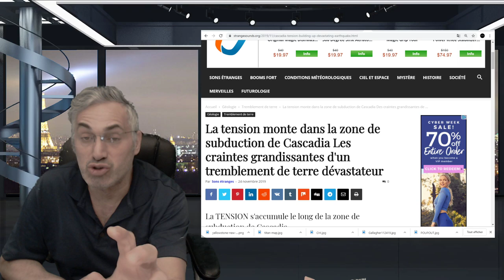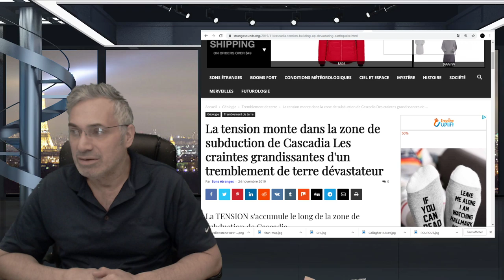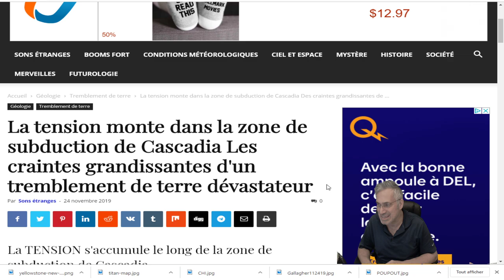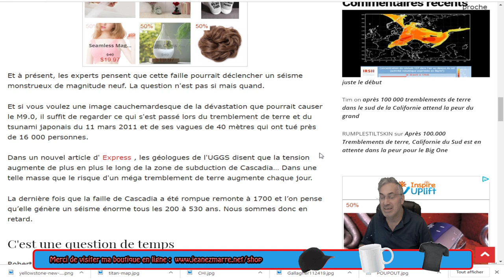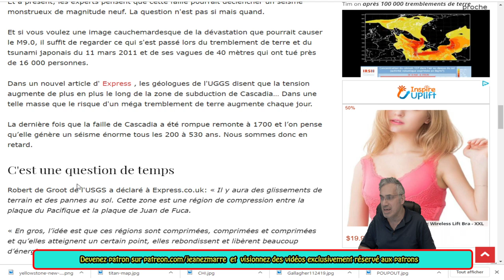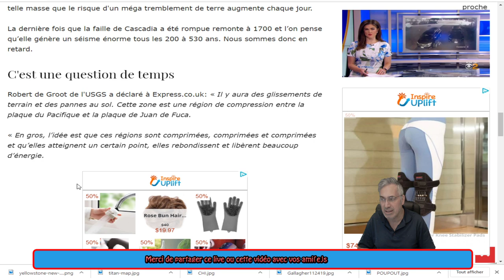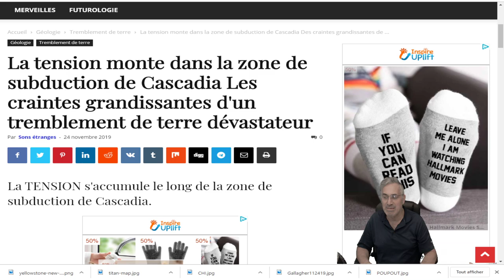EXCLUSIF;Avertissement de tremblement de terre Big One: La tension monte le long de Cascadia!